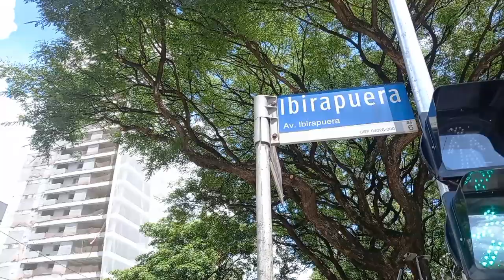Avenida Ibirapuera em São Paulo/movimentação de ônibus